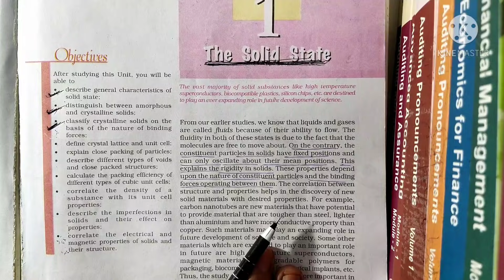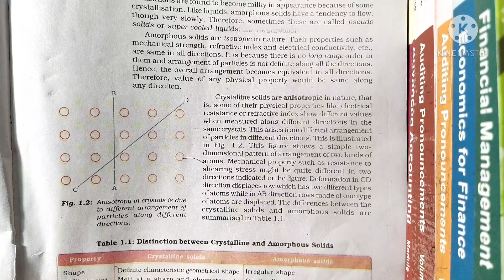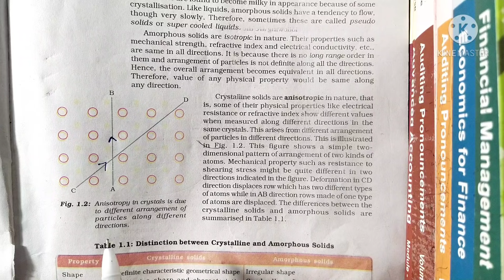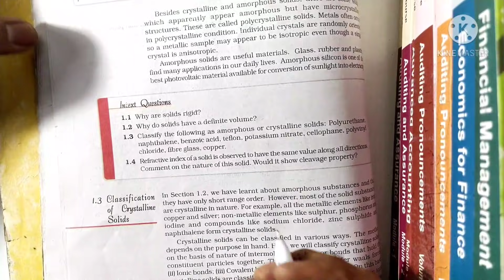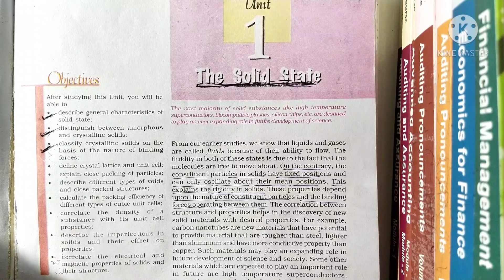Class 12 Chemistry Chapter 1 The Solid State Part 1 NCERT Hindi 2021-2022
Aapko Class 12 CHEMISTRY NCERT ke FULL Videos dekhne ke liye aapko humari Membership me judna hoga.

Membership me Judne ke liye only 500rs fees jama karni hogi Paytm, GooglePay ya Phone pe se is number par 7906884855.

Payment ka screenshot humaare WhatsApp par Bhejna hai 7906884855 isi number par.

Bank Se Payment karne ke liye
Bank-Details

Lakhan Keshwani
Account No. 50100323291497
IFSC-CODE HDFC0002987

⭐Vahi students Contact kare jinko Humare saath Membership me judna hai.

Humari Website ya Application par CLICK karke aapko Direct  MEMBERSHIP mil jaayegi.

Genius Learning Classes par pichle 3 saal se baccho ka vishwas hai ,Aap bhi kariye 🙏

Jai Hind

This Video Covers first three Topics of THE SOLID STATE
(i) Classification of Solids
(ii) Classification of Crystalline Solids
(iii) Intext Question 1.1 to 1.10